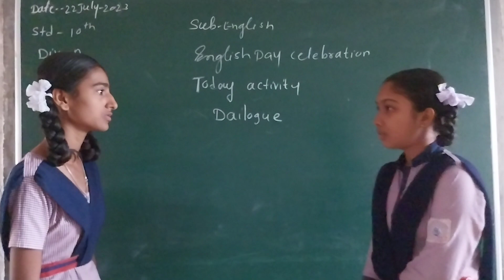23 July 2023(1)